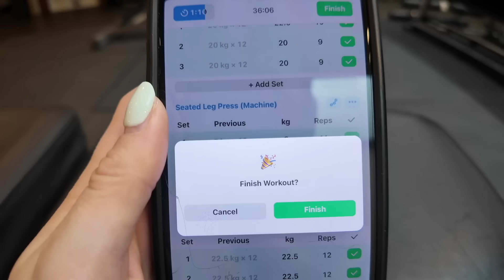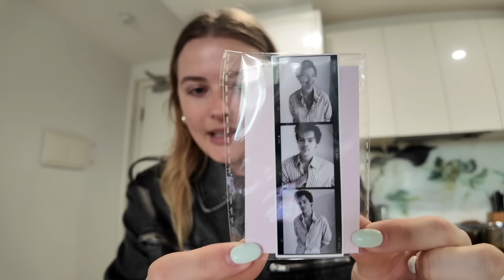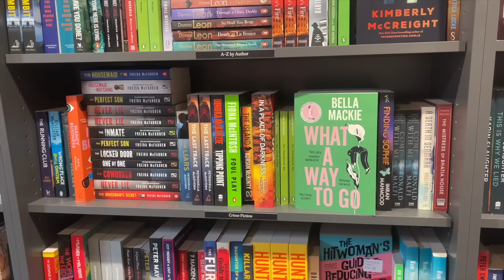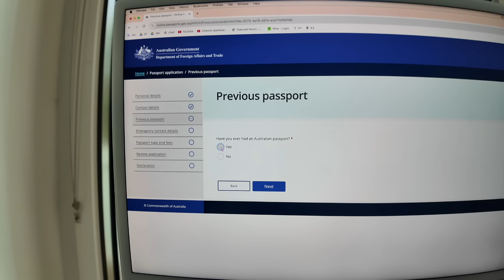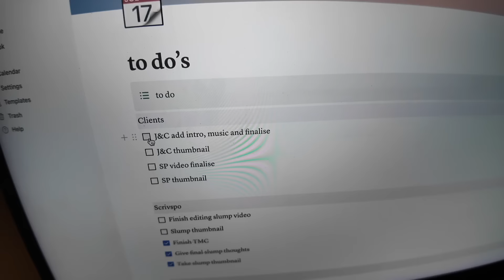productive & chaotic week in the life living in melbourne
hello you spicy bean! my name is harriet and this week i'm back with another productive-ish week in the life !

🫧 Amazon wishlist (where you can gift me ur fave book!)

✲ Uber Eats ($10 off your first order): eats-harriets3

if ur reading this far throw a 🔥🫒 (spicy bean) in the comments!